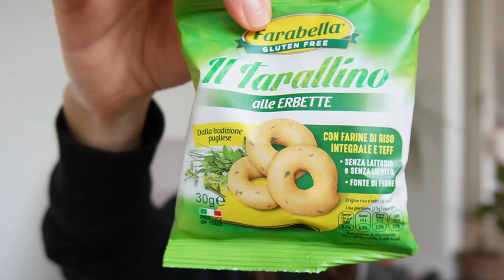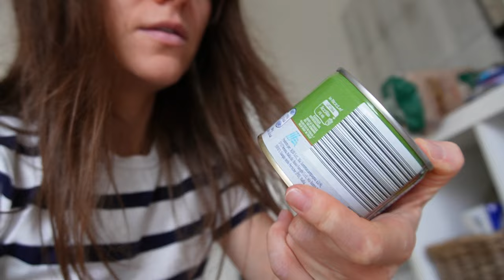ORGANIZZAZIONE CASA, VALIGIA & GUARDAROBA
A settembe sono stata più in giro che a casa e sono divenata una pro nella riorganizzazione💪🏼

Stendino Colombo Alpina

Stand appendiabiti